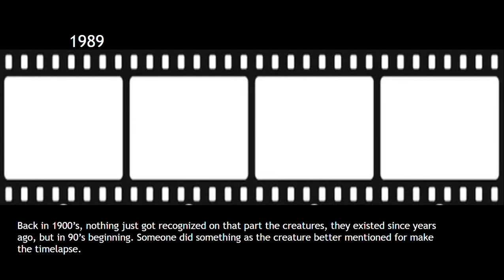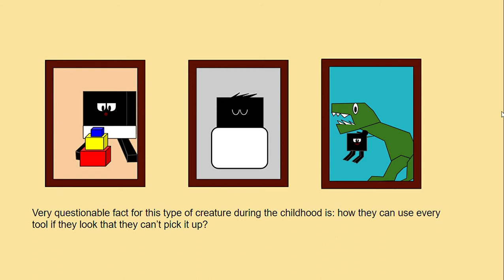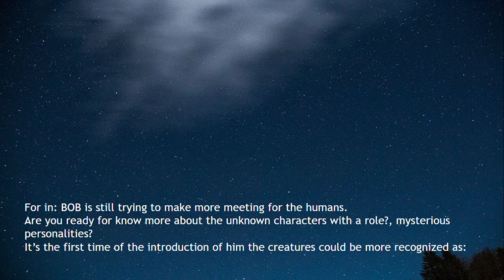Unknown Random Creatures Episode 1: BOB'S Introduction Narration: Young BOB Story (Comic)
Back in 1900's that type of creatures never were recognized but in early 90's some of them made something and trying to do and get more meet looking.
Advertisement: This is only a comic and the only one that will have a letter narration, This video is only for entertainment More episodes soon!
Based on: BEAR*, Roblox
Cartoon created by: Me
BEAR* (Game) created by: Cheedaman